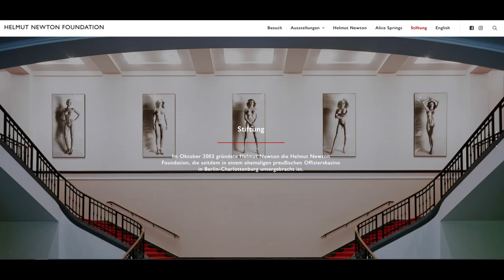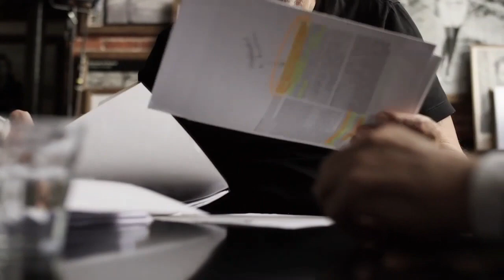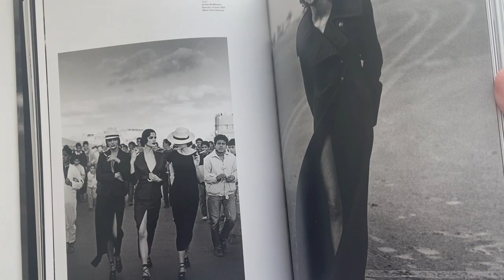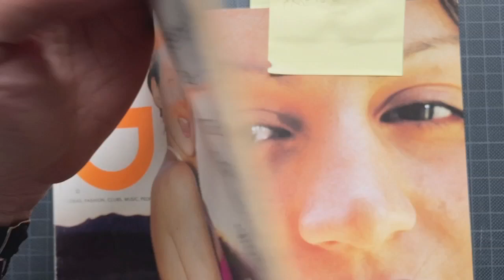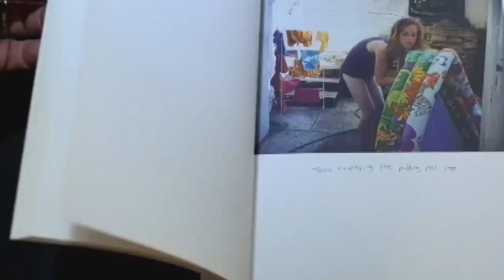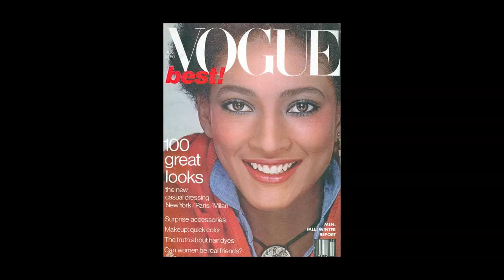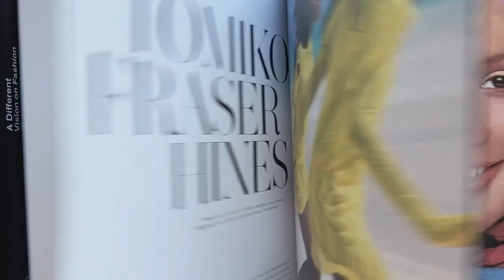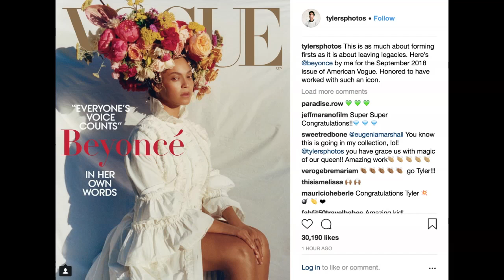Geschichte und Funktion der Modefotografie - Folge 8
Die sexistische Fotografie von Newton und Bourdin wird abgelöst durch einen neuen Aspekt: Natürlichkeit. Peter Lindbergh ist bekannt für seine schwarzweiß Portraits in der Modefotografie, die die Persönlichkeit und Natürlichkeit der Frauen suchen. Er ist gute Freund, der die Models persönlich aussucht und sie zu den "Supermodels" macht. Das gelingt ihm in den großen Magazinen Vogue und Harper´s Bazaar durch klassische Individualportraits, die Gesichter inszenieren. Die "echte" Modefotografie findet aber schon längst in den neuen Magazinen statt, die Subkultur und Lifestyle nach vorn stellen. Hier sieht man auch die ersten SuperfotografInnen der neuen Generation, wie Jürgen Teller oder Wolfgang Tillmanns. Für mich ist Corinne Day, die entscheidende Fotografin dieser neuen, wirklich authentischen Sicht auf die Frau, die Mode und auch alle anderen. Sie bricht wie Lindbergh mit der übertriebenen Modefotografie. “It was something so deep inside, being a model and hating the way I was
made up. The photographer always made me into someone I wasn’t. I wanted to go in the opposite

direction.” Corinne Day sind zwar ein viertel Jahrhundert alt, liefern aber das, was heute noch Bestand hat: echte Menschen mit echter Kleidung in echter Umgebung, ohne dabei perfekt zu sein.
Auch Diversity kommt in den neuen Magazinen wie ID, The Face, Dazed, Purple Fashion vor und zeigt eine realistischere Welt und haben so vor 25 Jahren schon gezeigt, dass Modefotografie, wie sie 100 Jahre lang verstanden und gezeigt wird, strukturell antidivers, rasssistisch und sexistisch  ist. POC finden in den klassischen Magazinen nicht statt, sie werden ausgegrenzt. Erst vor 10 Jahren beginnen die Modemagazine POC zu repräsentieren und das bis heute geltende Schönheitsideal, das die europäische Frau ist, in Frage zu stellen. Die Vogue ist dabei eine der letzten Magazine, die den strukturellen Rassismus bei sich erkennt (2020).
Den Turn verdanken wir BPOC Frauen aus dem Modebuisness, die seit langem für Diversity in der Modefotografie und Modeindustrie aufgestanden sind.
Vielleicht ist die Feststellung, des Rassismus in der Modefotografie der deutlichste Beleg dafür, dass Modefotografie einen gewaltigen Impact auf die Vorstellungen der Gesellschaft  hat. Vielleicht ist sie sogar der größte Faktor für ein Selbstbild der Menschen unserer Gesellschaft.
Es wäre nun zu erwarten, dass die Modefotografie es ebenso vermag, dieses rassistische, sexistische und antidiverse Ideal der Frau, der Gesellschaft, der Schönheit von Menschen zu zerstören, so wie sie es geschaffen hat, um nun eine diverse Welt vorzustellen und deren Schönheit zu akzeptieren und zu bezeichnen.

Corinne Day Diary, Kruse Verlag, 2000

Reynolds, M: Supreme Models: Iconic Black Women Who Revolutionized Fashion, 2019
Sargent, A: New Black Vanguard: Photography Between Art and Fashion, 2019